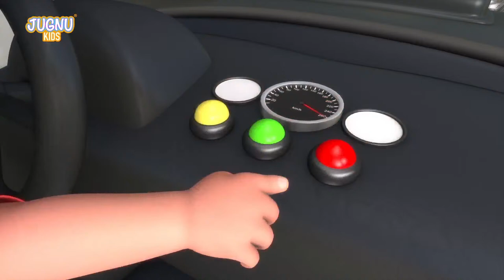dump truck, excavator, tractor, garbage trucks, truck, truck crane. videos for children | BIBO and T